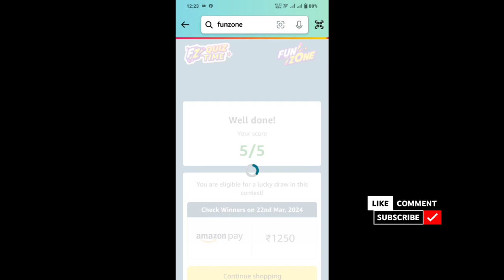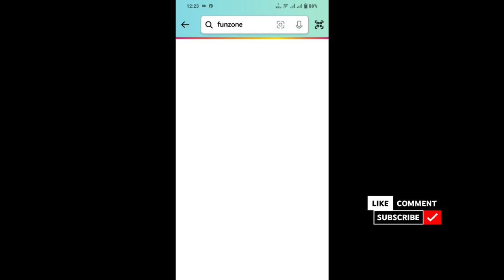Amazon Quiz And Spin And Win Answers Today | Chance To Win ₹1,250 Amazon Pay Balance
Your Query:-
amazon quiz and spin and win answers today
chance to win ₹1,250 amazon pay balance
amazon cricket quiz answers today
amazon Ig refrigerator quiz answers today

amazon spin quiz answers today, amazon spin,
spin & win, amazon pay spin and win answers,
spin and win 5000, amazon quiz spin and win 5000, amazon spin and win quiz contest,

amazon fun zone is real or fake in telugu
amazon fun zone weekly quiz answers today
amazon fun zone prize kaise milta hai
amazon fun zone win trick
special edition quiz answers
special edition spin and win
spin and win quiz
spin and win special edition
special edition quiz
special edition quiz today
spin and win amazon
amazon spin
spin and win
spin & win
amazon pay spin and win answers
spin and win 1250
amazon quiz spin and win 1250
amazon spin and win quiz contest
amazon quiz special edition
amazon
quiz
amazon new games this week quiz answers
amazon new game
amazon quiz new game this week
amazon games new world
amazon fun zone new game this week
new games this week amazon quiz
amazon game
amazon game to win money
amazon games are real or fake
amazon game to win money real or fake
amazon game winner check
amazon games to earn money
amazon game se paise kaise kamaye
amazon games winners
amazon quiz time answer and win
amazon fz quiz time
amazon quiz winner announcement time
amazon quiz khelne ka sahi time
quiz time amazon today answer

About the video :
In this video, we have given you the answer to amazon quiz and spin and win and you can win 1250 amazon pay balance,  I am hoping you will like this video very much.

Shaik Maroof : Quiz Answers By Shaik Maroof From Hyderabad ( India )

🇮🇳 JAI HIND 🇮🇳